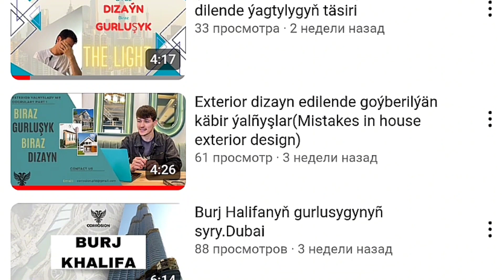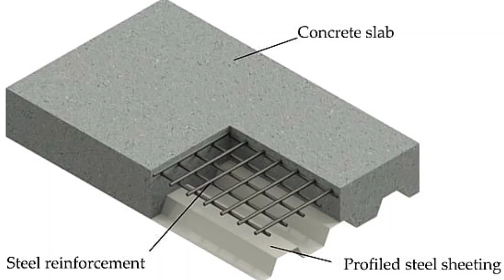Agaç,demir,demir-beton gurluşyk üçin haýsy gowy?What is better for construction?wood,iron,reinforced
Agaç,demir,demir-beton gurluşyk üçin haýsy gowy?
Gurluşyga başlajak adamlara peýdaly maslahat!

Which is better for wood, steel, reinforced concrete construction?